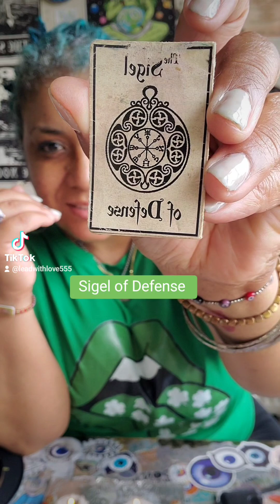Sigel of Defense, Talisman, Amulet, I want the tattoo inked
It's on Tictok too just tap the link

Blacksalt

Spiritual Splash

Here is an updated list for what is available along with the price. Tap on any link it will take you directly to the Amazon website. I DO not sell it but I will inform you on where to get it at an affordable price.

600 Pcs Ancestor Money Chinese Joss Paper Money to Burn, Jade Emperor Hell Bank Notes Sacrificial Offerings, Strengthen Connection with Your Ancestor Origami Paper ($12.99)

Ztikug Ancestor Money 500pcs, Chinese Joss Paper Money to Burn, Heaven Hell Bank Notes, The Sacrificial Offerings, Strengthen Connection with Your Ancestor ($7.99)

Ancestbless Ancestor Money Joss Paper 500 Pcs Jade Emperor Hell Bank Notes Sacrificial Offerings, Strengthen Connection with Your Ancestor, Bring Good Fortune (500pcs-3) (18 in stock right now ($12.99)

Lucky Bamboo High-end Ancestor Money to Burn, Joss Paper for Funeral, Strengthen Connection with Your Ancestors, Bring Good Luck Wealth (240Pcs) ($4.49)

“Phone” Ancestor Money Joss Paper Money to Burn, Credit Card Heaven Bank Notes Ghost Money - U.S. Dollar (324Pcs) ($12.99)

“Both” Ancestor Money 540 PCS Joss Paper, Ghost Money US Dollar And Chinese Heaven Bank Notes Ancestor Coins Sacrificial Offerings, Strengthen Connection with Your Ancestors, Bring Lots Fortune to You ($13.99)

“Moldavite Incense” HEM Moldavite 120 Incense Sticks (6 x 20 stick packs) by Hem ($8.98)

Size Ancestor Money, 72 Pcs Chinese Joss Paper - Ancestor Money to Burn - 800,000,000,000 Dollar, 10x5inches ($11.69)

500-600 Pcs Ancestor Money joss Paper Hell Bank Note Spirit Ghost Money to Burn (1 Pound) ($12.99)

Ancestor Money - 68 Piece Chinese Joss Paper - Ancestor Money to Burn - 800,000,000,000 Dollar Hell Bank Notes, The Sacrificial Offerings, 9.1 x 4.8 inches ($14.99)

Hicarer 6 Pieces Feng Shui Bracelets Pixiu Wealth Luck Beaded Bracelets Chinese Pi Yao Dragon Charm Elastic Bracelet Amulet Bracelet for Men Women ($11.99)

600 Pcs Ancestor Money Chinese Joss Paper Money to Burn, Jade Emperor Hell Bank Notes Sacrificial Offerings, Strengthen Connection with Your Ancestor Origami Paper ($12.99)

Ztikug Ancestor Money 500pcs, Chinese Joss Paper Money to Burn, Heaven Hell Bank Notes, The Sacrificial Offerings, Strengthen Connection with Your Ancestor (Comes with six BANK OF HEAVEN CREDIT CARDS) ($8.99)

Ancestor Money Gold Bars , Semi-Finished Product Golden Bricks Joss Paper Sets (30PCS) ($11.50)

Ancestor Money Gold Bars 50 PCS, Semi-Finished Product Golden Bricks Joss Paper Sets ($9.99)

Chinese Joss Paper Ancestor Money to Burn - Joss Paper Good Luck, Eliminate Disaster Money (Pack of 40) ($8.99)

Crystal Fortune Tree, Gold Money Tree Feng Shui Ornament for Bringing Wealth, Luck, Prosperity, Success, Crystal Money Tree Feng Shui Bonsai Decoration for Home, Office (Yellow) ($9.99)

NUOBESTY 12PCS Feng Shui Ingot Golden Ingot Yuan Bao Wealth Luck Ingot Chinese Charm of Prosperity Gift Attract Wealth Good Luck Mini Home Office Decor Ornament ($9.79)

Feng Shui Citrine/Yellow Crytal Money Tree with Chinese Dragon Pots ($7.91)

Gold Foil 1 Million Dollar Bill Bookmark, 5 Pack Colored Gold Banknote US Dollar Bill Note One Million 24k Gold Foil Banknotes Wonderful Craft for Collection

Laituods 200 Pieces of Ghost Money joss Paper-ancestors' Money, Burning Money ($200,000)-Ghost Money Sacrifice-Ghost Festival, Tomb-Sweeping Day, Halloween, Missing ancestors

Love - Box of Six 20 Stick Tubes - HEM Incense $6.99

Camphor - Box of Six 20 Stick Tubes - Hem Incense (Standard Version)

Laituods 200 Pieces of Ghost Money joss Paper-ancestors' Money, Burning Money ($2,000,000)-GhostLaituods 200 Pieces of Ghost Money

Ancestor Money , Texture To Burn Fully 500 Piece Chinese Joss Paper Money , Eco-Friendly Ancestor Money

Sixth and seventh Book of Moses
$39.68 hardcover

50-600 Pcs Ancestor Money joss Paper Hell Bank Note Spirit Ghost Money to Burn (1 Pound)

$13.99